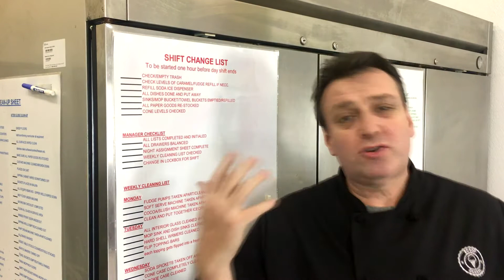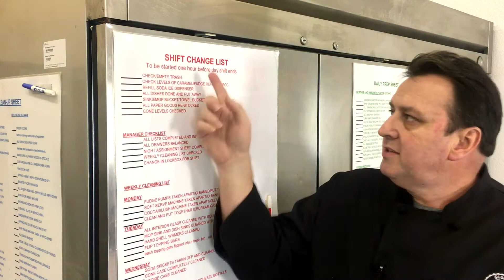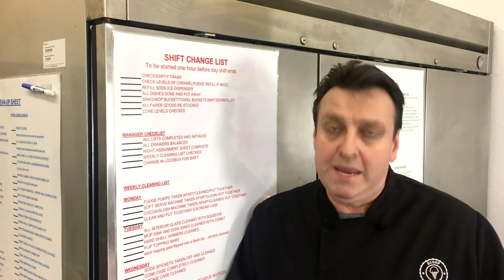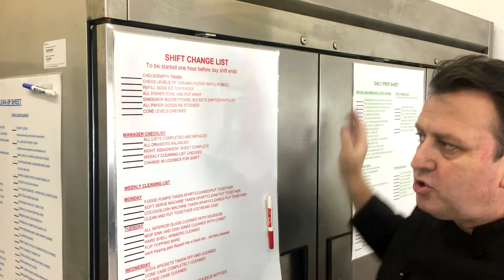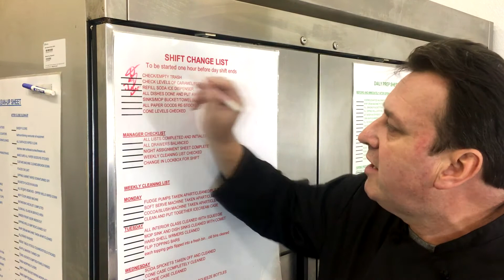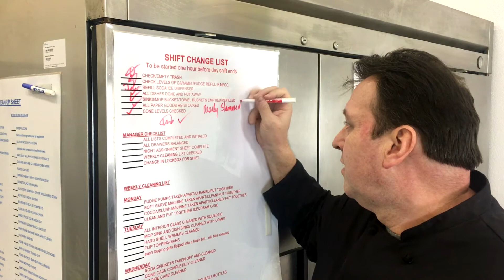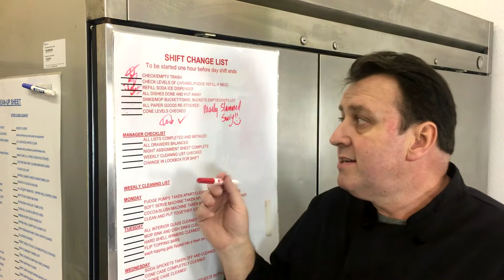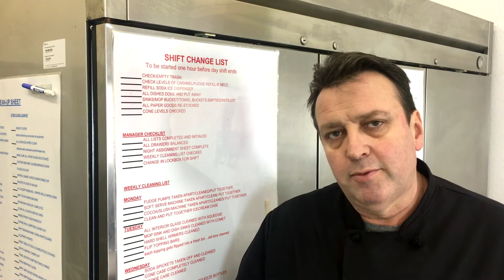Systems and Accoutability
How do you make your business run more efficiently??  Systems and Accountability.

Steve Christensen, The Ice Cream Bloke and Self-Appointed Headmaster of Scoop School, talks in this episode about how to get the most out of your employees and provide a framework of systems and accountability

For more information on our Scoop School programs or how to open or grow your own ice cream or frozen dessert business, go